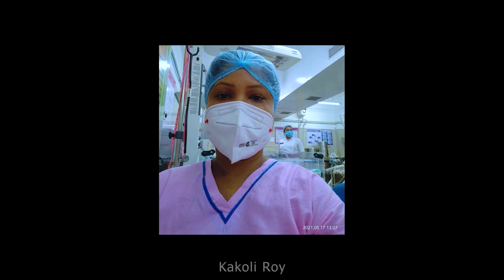A UNIQUE TRIBUTE TO NURSES FROM WE FEEL CREATIONS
A unique video as a tribute to nurses fighting covid-19 as frontline covid workers.

SCRIPT, CONCEPT, SCREENPLAY, EDITING, NARRATION & DIRECTION: PARAG BISWAS
EXECUTIVE PRODUCER: DIPIKA BISWAS
PRESENTED BY: WE FEEL CREATIONS